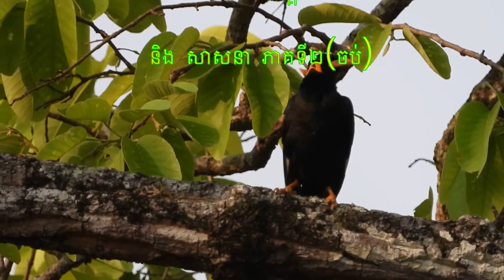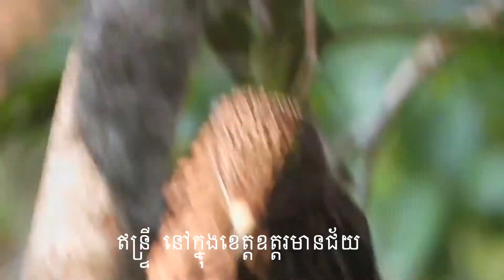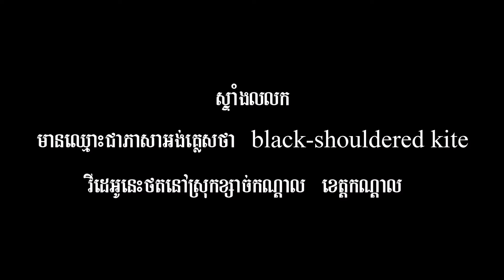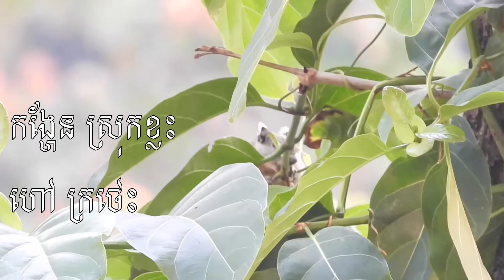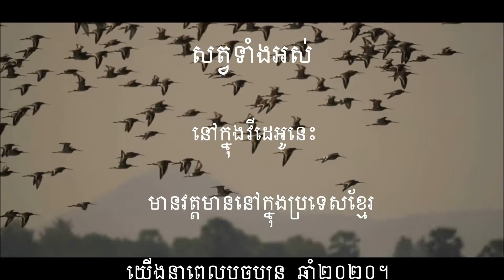សូមជូនកិច្ចពិភាក្សាគ្មានព្រំដែន៖ សីលធម៌សង្គម និងសាសនា ភាគទី២ (ចប់)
កម្មវិធី “ទំព័រថ្មីក្នុងសៀវភៅចាស់” គឺជាការខិតខំប្រឹងប្រែង សាកល្បងបញ្ចេញគំនិត យោបល់ ក្នុងគោលបំណងមួយ ហើយតែមួយគត់ គឺចូលរួមធ្វើវិភាគទានជាវិជ្ជមាន ដល់សង្គមជាតិ ក្នុងន័យ៖ ស្រឡាញ់ ថែរក្សា និង ការពារ។ សូមជំរាបថា កម្មវិធី “ទំព័រថ្មីក្នុងសៀវភៅចាស់” ចេញផ្សាយប្រចាំសប្ដាហ៍ ដែលរួមផ្សំដោយ បទសម្ភាសន៍ ការជជែកពិភាក្សាគ្មានព្រំដែន អត្ថបទសំឡេងផ្សេងៗ នាទីអប់រំ និងសាសនា ។ល។ កម្មវិធីនេះ ជារបស់បងប្អូនទាំងអស់ដែលជាខ្មែរ និងសូមស្វាគមន៍ គ្រប់ការទិតៀន កែរលំអរ និងការចូលរួមចែករំលែកគំនិត យោបល់វិជ្ជមាន របស់បងប្អូន។ ដើម្បីចូលរួមចំណែក ដល់ការខំប្រឹងប្រែងទាំងនេះ អោយបានទូលំទូលាយ សូមបងប្អូនរួមឈាមមេត្តា Share បន្ត។                                                          -  បងប្អូនអាចស្វែងរកអស៏យដ្ធានកម្មវិធីយើងនៅ៖
- YouTube: ទំព័រថ្មីក្នុងសៀវភៅចាស់ (A New Page in An Old Book)                                                                                      - Facebook/Messenger: “Chao TaKheng” ។                                                              - ចំណារបន្ថែម: សំឡេង Saxo. ដោយ Kenny G. ។ រូបភាព និង វីដេអូទាំងនេះ ភាគច្រើនជាបច្ចុប្បន្នភាពនៃប្រទេសកម្ពុជាយើង និងបានដកស្រង់ពីប្រពន្ធ័អន្តរបណ្ដាញ៖ ផ្លូវទៅស្រុក Channel, Prim Houn TV, MyAirControl, Self-Discovery Asia, Sabay News, ម៉ារី TV, Polin Lifestyle, Sros Yummy Cooking Vlog , Countryside Life TV,  និង SOC Channel។ សូមអរគុណ